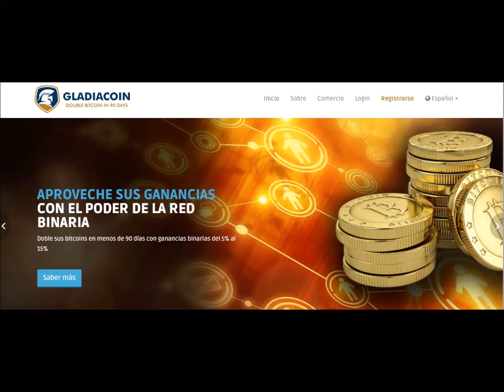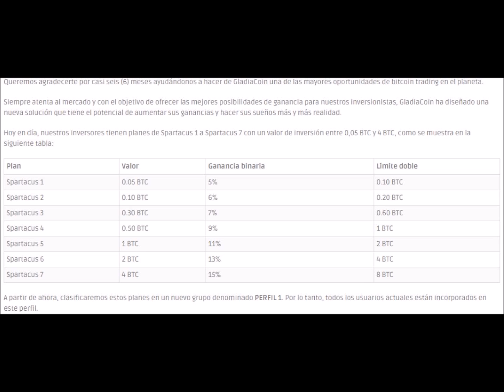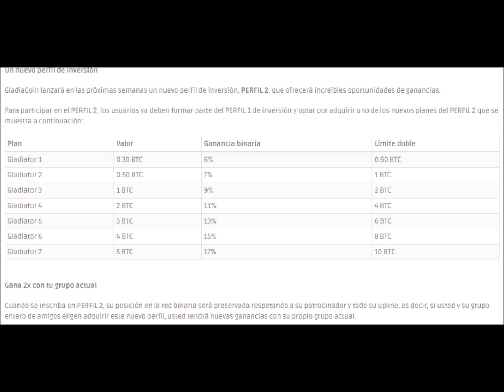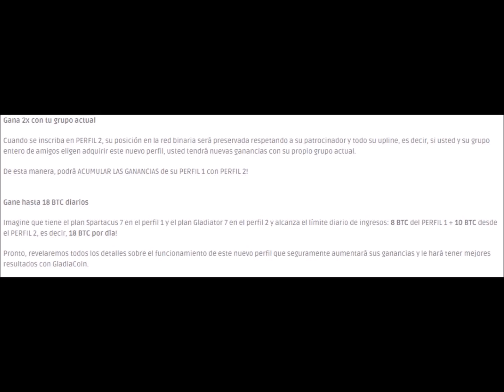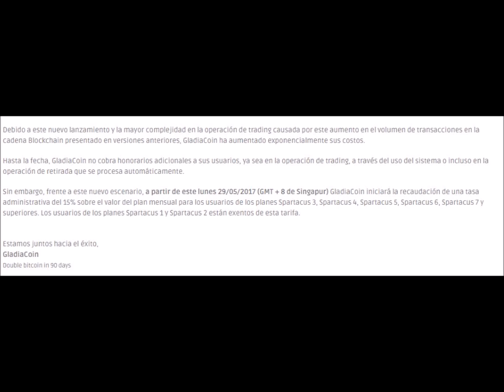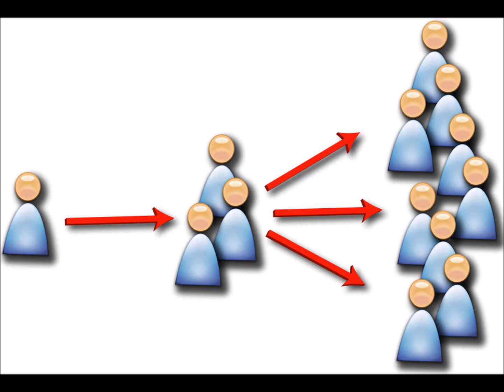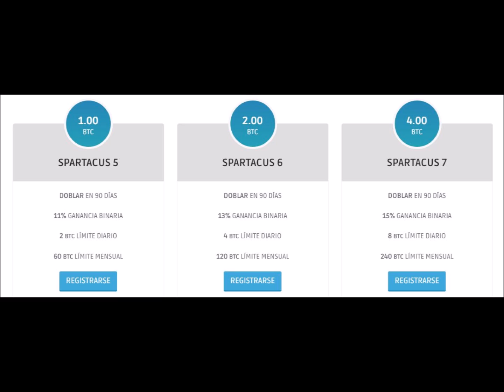En 10 minutos te voy a Decir la Verdad sobre Gladiacoin: Pago Mensual y Perfil 2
Hola como ya muchos saben Gladiacoin empezará a cobrar una tasa administrativa del 15% mensual a partir de Spartacus 3.

O sea si abrí mi cuenta el 29 de mayo, el 29 de junio me van a cobrar el 15% de mi cuenta de inversión, por ejemplo si mi cuenta es Spartacus 3 me van a cobrar 0.3X15% = 0.045 BTC. Y así sucesivamente durante los 3 meses que dura el contrato.

Spartacus 1 y 2 quedan como hasta ahora, duplicando tus bitcoins cada 90 días.

Dos cambios importantes de Gladiacoin:
1. Pagos automáticos desde 0.10 BTC
2. Cobro de tasa administrativa de 15% desde Spartacus 3

Cuando tenga mas noticias sobre el Pérfil 2 me comunico con ustedes.

Si quieres aprender como trabaja la red binaria de Gladiacoin ingresa